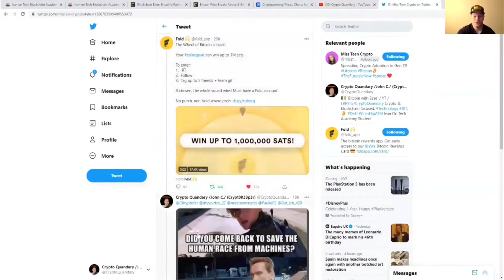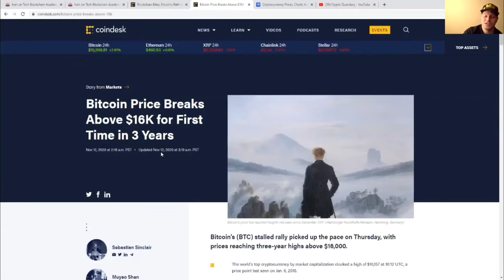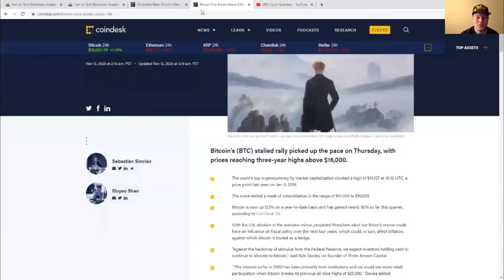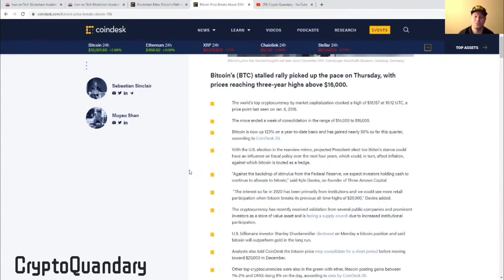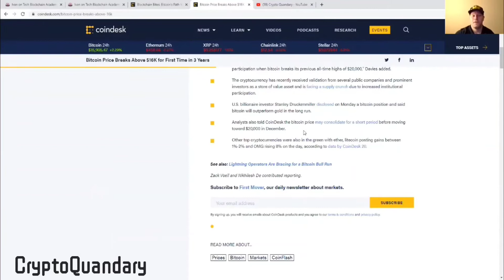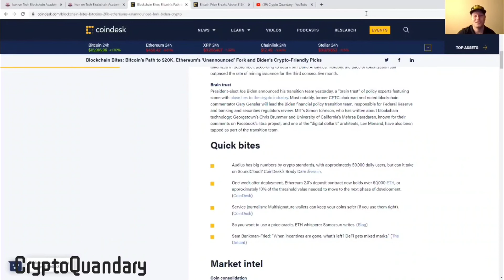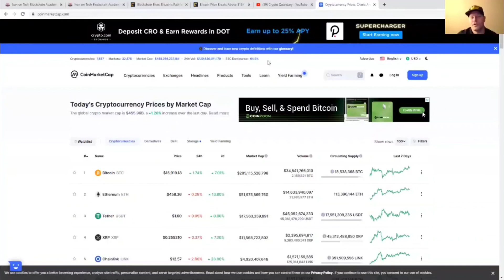Will Bitcoin Break 16,000?!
Will Bitcoin touch, break and stay above 16,000 USD?!

Who does projected future president Biden want to bring in?

Much ❤,

C.Q.

CryptoQuandary Links:
Opera Browser: Cryptoquandary.zil

Sign up for Crypto.com ⤵️

and we both get $25 USD

⚡Grasping Bitcoin with Ease E-Book:⚡